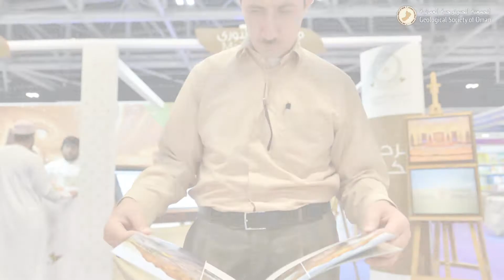Annual General Meeting (AGM) 2018